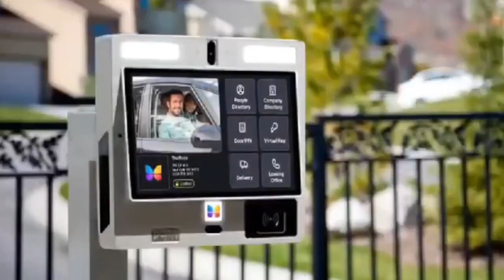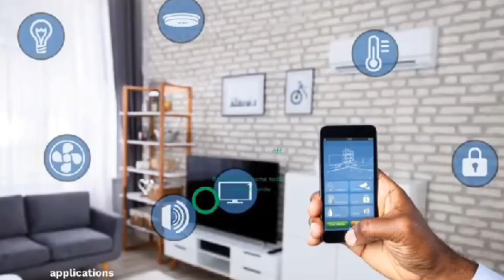Patrick condition after breaking the Guinness record Stand a thon